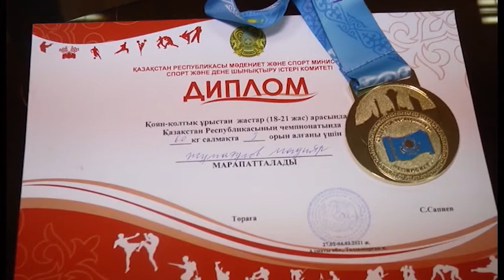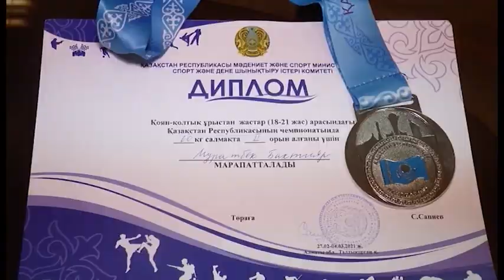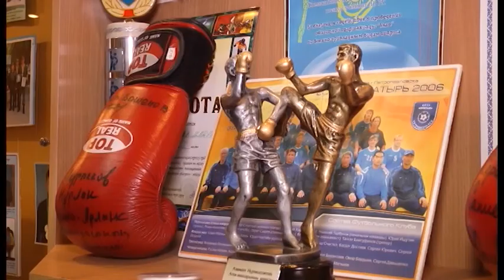ҚР ҰҰ ӘИ курсанты жекпе-жектен өткен ел чемпионатында 1-ші орын алды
Петропавлдағы Әскери институттың курсанты Мадияр Жұмағұлов жекпе-жектен өткен ел чемпионатында 1-ші орынды жеңіп алды. 300-ге жуық спортшы бақ сынаған сайыс / ақпанның 27-сі мен наурыздың 3-і аралығында Алматыда ұйымдастырылған болатын. Облыс намысын 5 солтүстікқазақстандық қорғады. Оның 3-еуі үздік нәтиже көрсетті. Толығырақ әріптесім Маржан Қасымбек жалғастырсын.